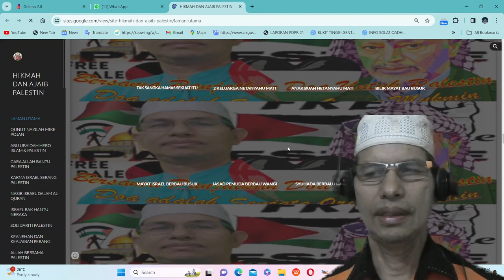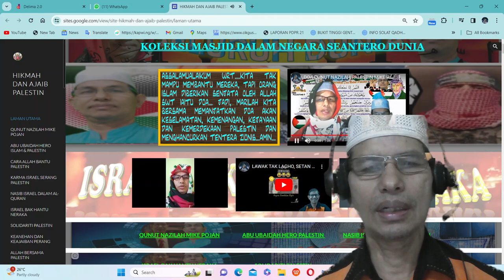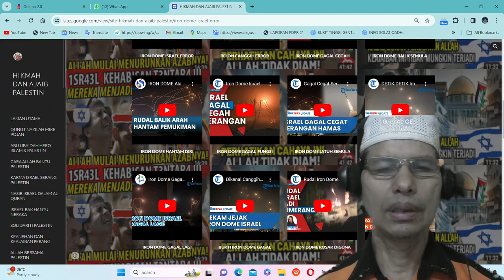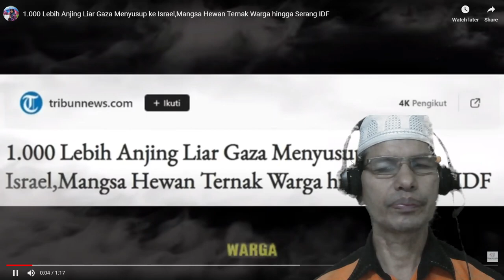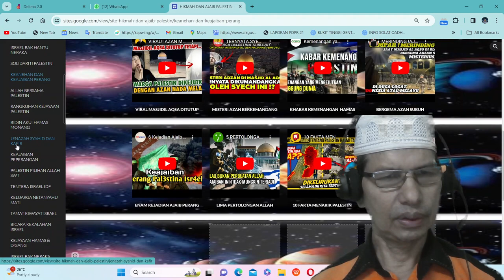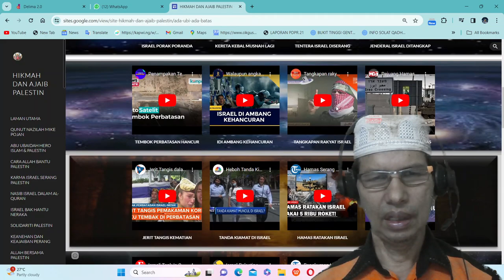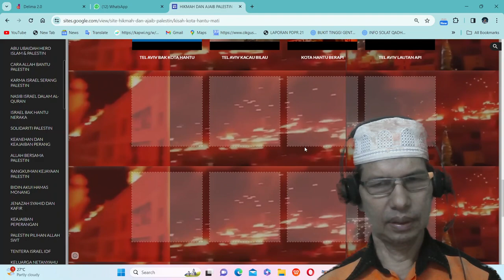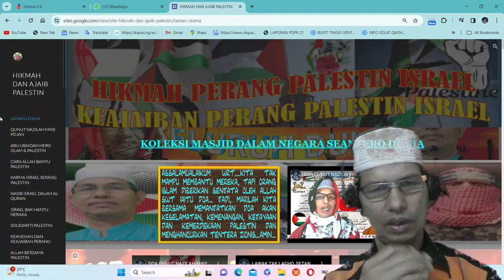KEAJAIBAN ALLAH SWT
ALLAH BERSAMA YANG BENAR